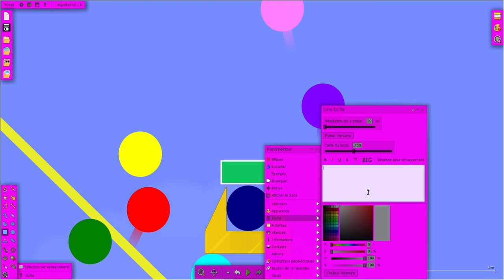Mix and separate with golden bowls marble race (a bit short)